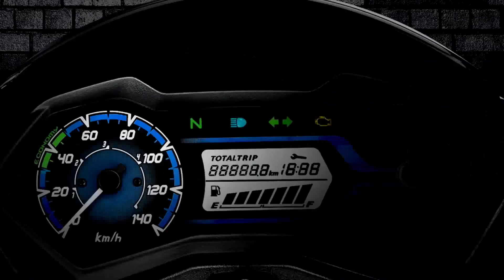TITAN 160 2022 OQUE MUDOU?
Começando, vamos pela cb125f 2021 lançada lá na Honda Europa Portugal, e essa e a cb125f de 2015, que é exatamente o ano em que a titan deixou de ser 150 e passou a ser 160. Repare como as linhas são quase idênticas, na índia ela também foi lançada, porem o nome lá e livo, se muda o nome de pais para pais, porque aqui não seria a titan? Ou até mesmo a fan? Ai agora eu te pergunto motociclista, com base nessas informações que acabei de te passar, concorda que as futuras linhas da titan podem ser dessa forma? Acha que realmente ela vai mudar o modelo agora em 2021? Ou você prefere a fazer indiana? Divida essa e outras opiniões sua sobre o assunto aqui nos comentários pois eu quero saber qual é, e claro gostou do vídeo, por favor, aperte o like e compartilhe.

✅ATENÇÃO CONTATOS SOMENTE PARA INTERESSADOS EM DIVULGAÇÃO NO CANAL.
Você que tem interesse em divulgar o seu acessório, peça ou serviço sobre motos aqui no canal PIMENTA NA MOTO entre em contato pelo número também no Whatsap ou ainda pelo e-mail para mais informações, preços bem acessíveis e varias de formas de divulgação.